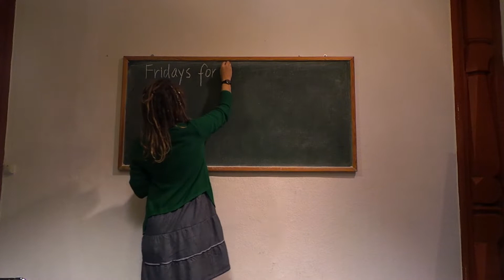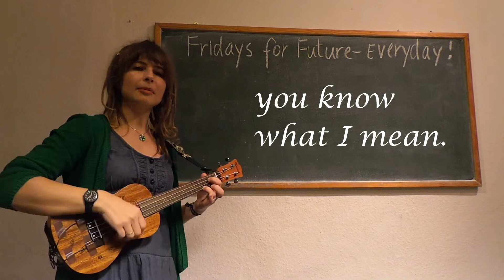Fridays for Future - EVERYDAY! (by A. Eren, E. Kurenko)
Fridays for Future Song
by Angela Eren & Eugene Kurenko
Berlin 2019